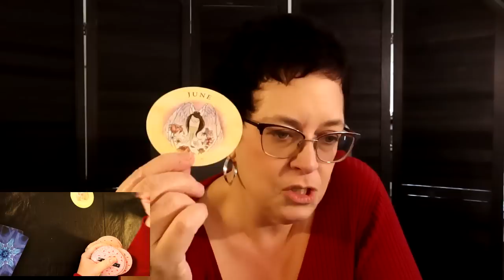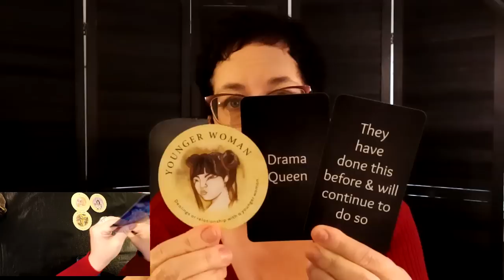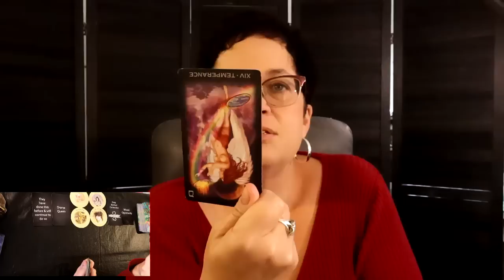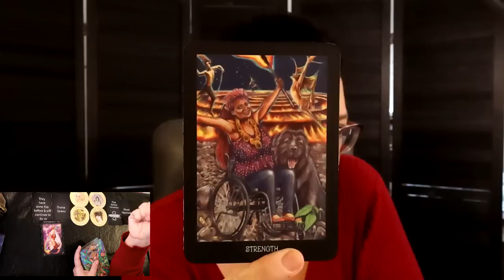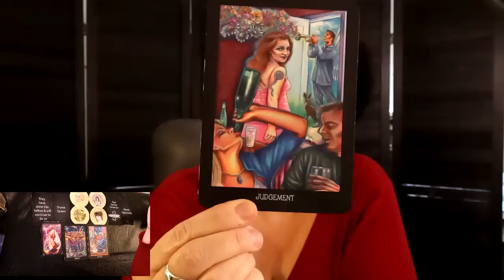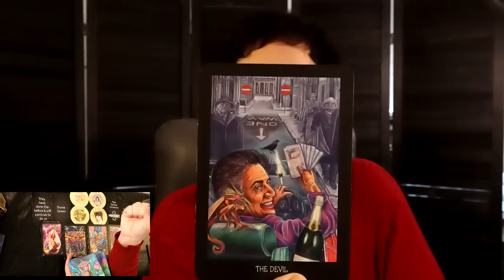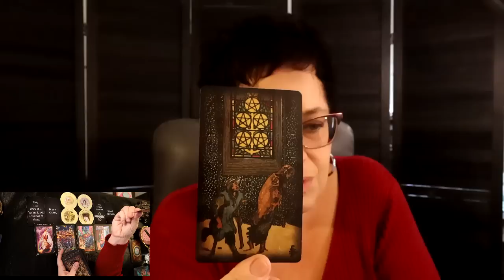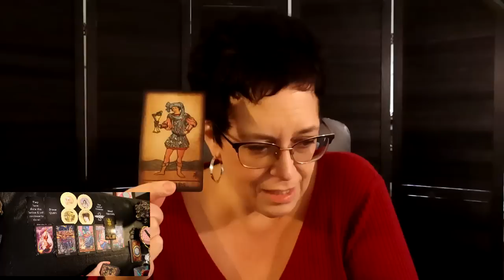♓Pisces Mid-December ~ Seen Enough....See Ya....